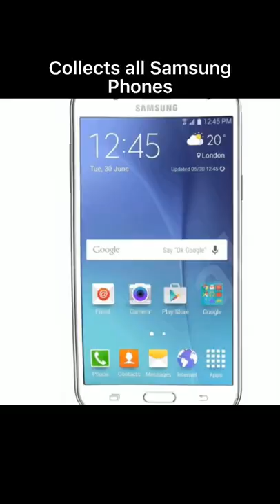How To Stay Alive In War Apocalypse